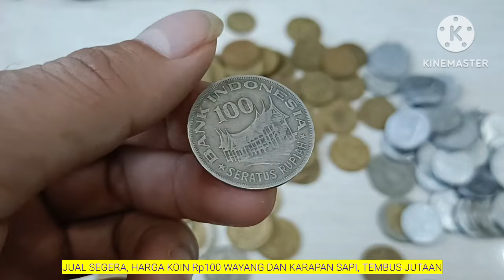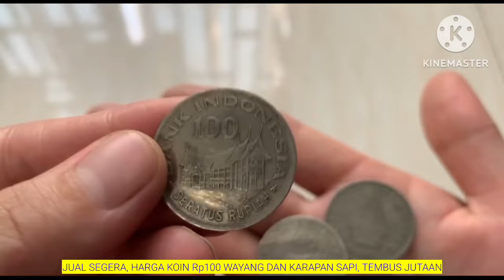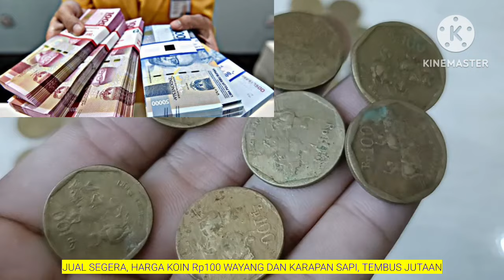JUAL SEGERA, HARGA KOIN Rp100 WAYANG DAN KARAPAN SAPI, TEMBUS JUTAAN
HALO SOBAT KOIN KUNO.

Para kolektor dikabarkan sedang berburu uang koin jadul dan ini bisa menjadi peluang untuk kaya mendadak. Sebab, uang tersebut langka dan yakini banyak orang memiliki nilai yang tinggi.

Tak heran jika banyak marketplace yang menjual sederet uang koin jadul dengan harga selangit. Bahkan nilainya jauh melebihi nominal aslinya.
uang koin jadul ini dibanderol dengan harga 100 juta per kepingnya.

Sebelum kita lanjut, aku tantang kamu tekan tombol laik dan sabskreb secara bersamaan, jika kamu bisa berarti kamu orang yang keren.

Bagi yang lahir di tahun 1970-an pasti sudah tidak asing dengan uang koin Rp100 gambar rumah gadang. Pada bagian belakang uang tersebut bergambar wayang dan bertuliskan tahun terbitnya yatu tahun 1978.

Terpantau di situs jual beli online, Tokopedia 4 pelapak terlihat menjual uang logam itu seharga 100 juta.

Dalam keterangnya belum ada satu orang pun yang membeli uang tersebut. Diinformasikan bahwa uang tersebut asli dari Bank Indonesia. Salah seorang pelapak juga meminta mengirimkan bukti video saat membuka paket tersebut jika koin itu akhirnya terbeli.

"Duit Asli...Ori Bank Indonesia..No Halu..No tipu tipu...Readyyy..."  tulis pelapak itu

yang kedua Uang Koin Rp100 Tahun 1996.

dengan gambar karapan sapi dari tahun 1996 ditawarkan dengan harga mencapai  100 juta, serta berbagai harga lainnya mulai dari  50 juta hingga 80 juta di platform e-commerce.

uang logam Rp100 Karapan Sapi yang dicari dan di buru oleh para kolektor ini punya ciri dan persyaratan tertentu.

yang diburu kolektor adalah tulisan Karapan Sapi ganda (di atas dan di bawah). Sementara untuk uang logam Rp100 karapan sapi yang tidak ada mempunyai tulisan ganda dijual dengan harga murah karena sama sekali tidak ada keistimewaanya.